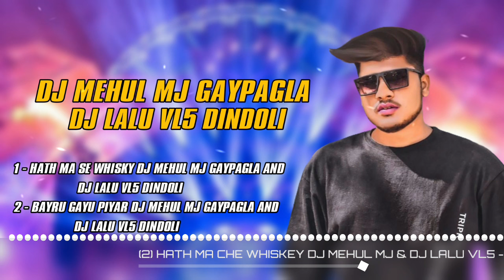HATH MA SE WHISKY (NEW TUR TONE)DJ MEHUL MJ DJ LALU VL5